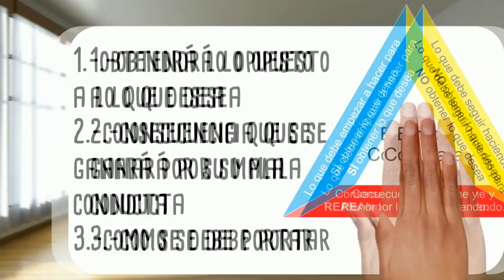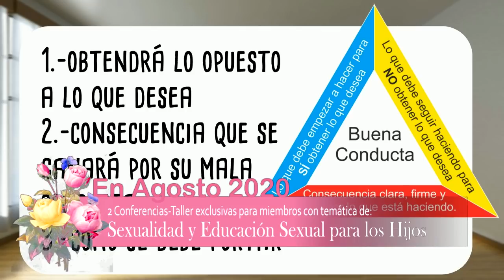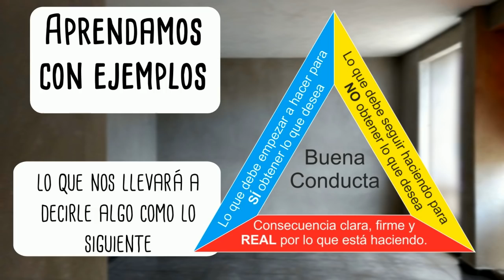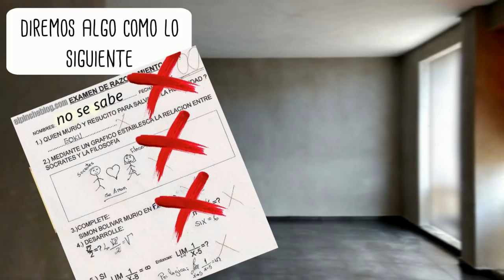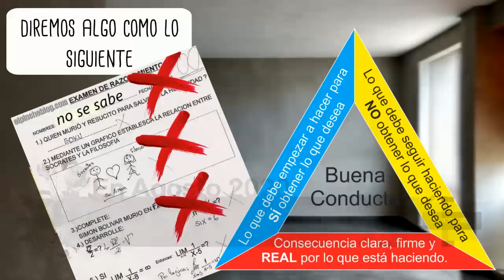Triángulo de la buena conducta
¿Alguna vez has escuchado sobre el triángulo del fuego? Es una gráfica que representa los 3 elementos fundamentales para que exista fuego o combustión. Pues bueno, en mi trabajo ayudando a familias cuyos hijos tienen problemas de conducta, me he topado con 3 elementos y un triangulo similar bastante similares, pero que son necesarios al momento de responder cuando los hijos se están portando mal, así que presta mucha atención, pues hasta el momento no he encontrado a alguien que apliqué los 3 elementos del triángulo de forma correcta, y vamos, que si estamos teniendo problemas de conducta, lo más probable es que no estemos aplicando ni uno bien.